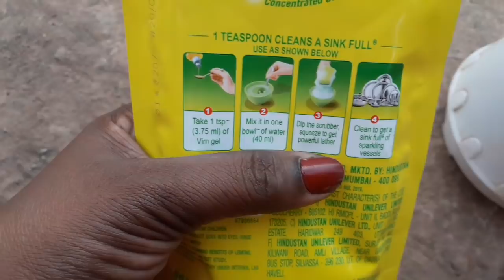സോപ്പ് ലായനി -കീടനാശിനി ഉണ്ടാക്കുന്ന വിധം/How to make Insectcidal soap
how to make insecticidal soap solution.